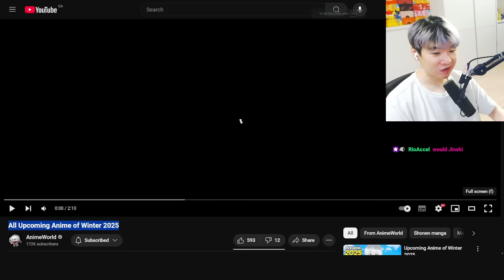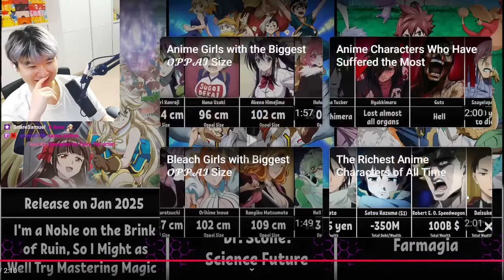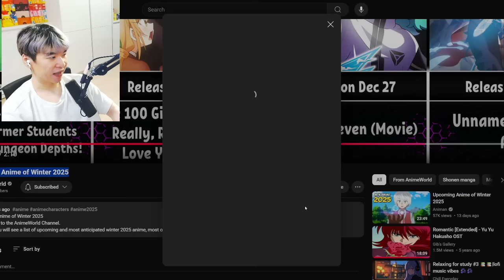All Upcoming Anime of Winter 2025 | Reacting to AnimeWorld